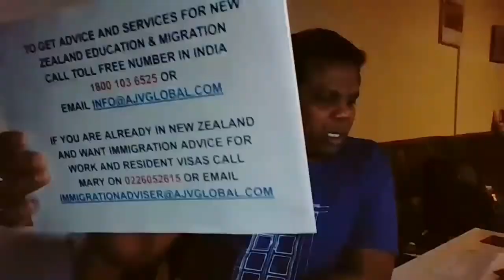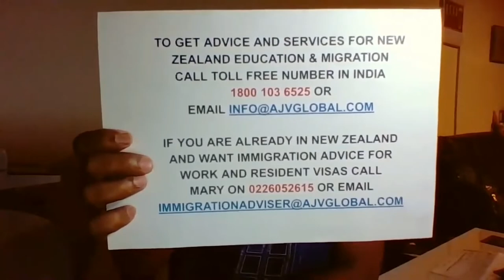Can I change my course after I get Visa?